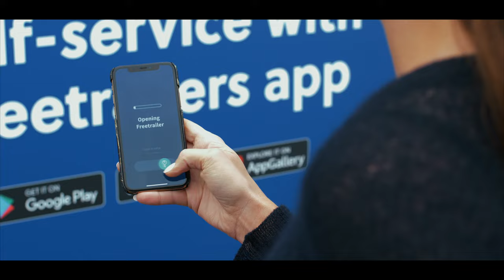Freetrailer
Freetrailer is a tech company that provides sharing economy
self-service transportation solution for more than 50 companies and stores, such as IKEA, Pelican Selfstorage, Silvan, Blomsterlandet, Mekonomen and its customers to use for free whenever they have a need for transportation.

It is that easy to use a Freetrailer:

1.
Book a trailer in advance or pick it up directly at one of Freetrailers partners.
If you want to be sure that a Freetrailer is ready for you when you need it, you can book the Freetrailer through our app.

2.
Pick up the trailer with our app, and use our self-service platform.
If you haven’t downloaded our app, please do it now, pick up and return must be done through the app.

3.
Now you can use you Freetrailer in the rental period.
Use you Freetrailer for any purpose you wish, without limitation. But remember the insurance in case an accident should happen.